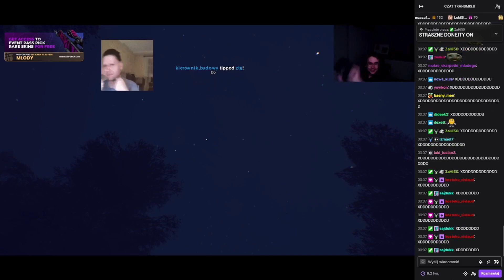MLODY OBSRANKO VOL2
shot z 25.06.23
X.